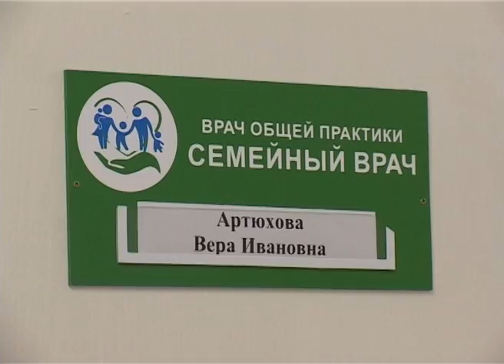Сразу три ФАПа открыли в Алексеевском районе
Реконструкция старых и строительство новых фельдшерско-акушерских пунктов и офисов семейного врача по всей Белгородкой области в рамках проекта «Управление здоровьем» продолжается. В наш эфир почти каждый день выходят сюжеты об открытии медицинских учреждений. Они обновлены не только снаружи - принципиально изменен сам подход к первичному здравоохранению. Наш очередной материал - из Алексеевского района.